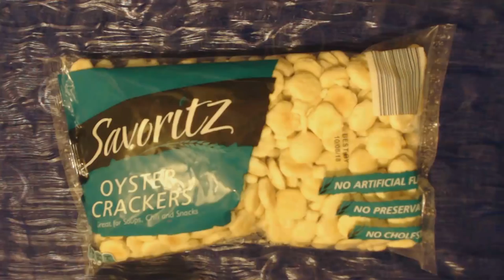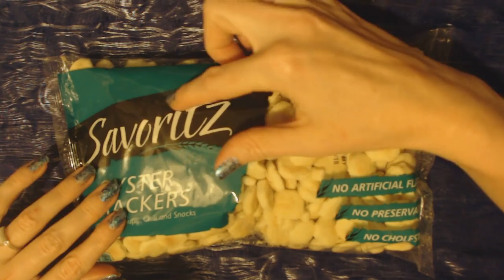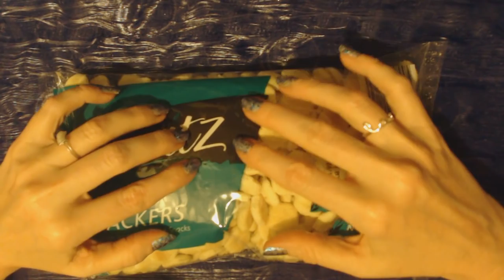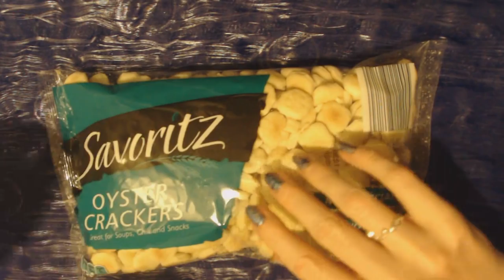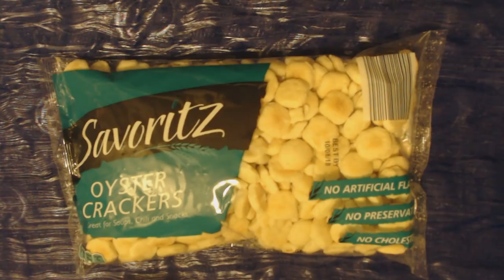ASMR Inaudible Whisper ~ Crinkling/Massaging Plastic Bag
This video combines unintelligible whispering with the sound of crinkling/massaging an unopened bag of oyster crackers.  Hope you like it!